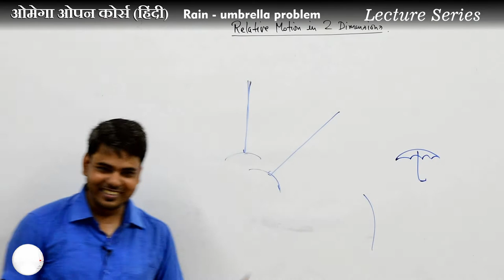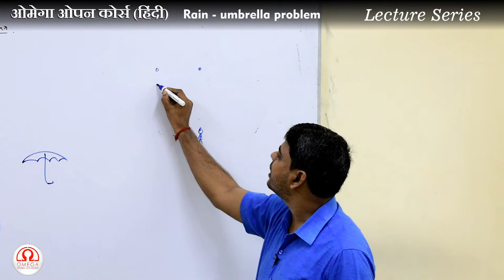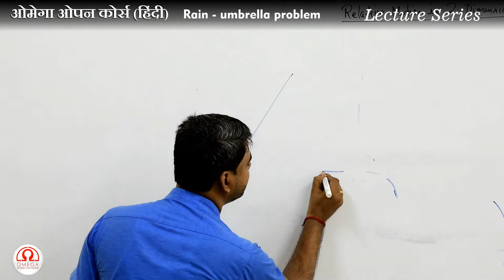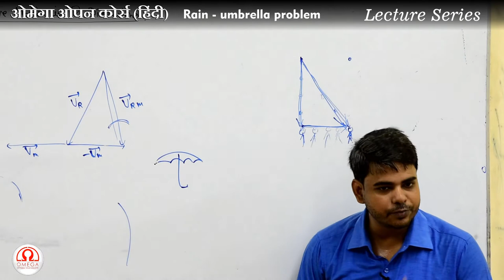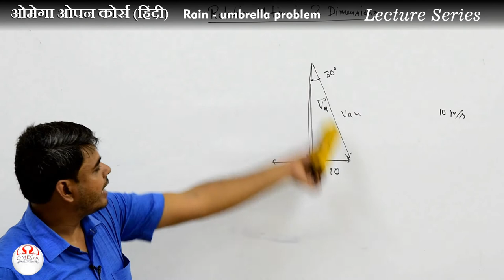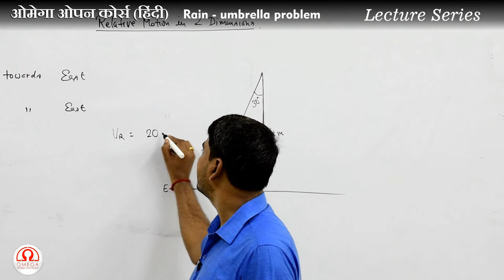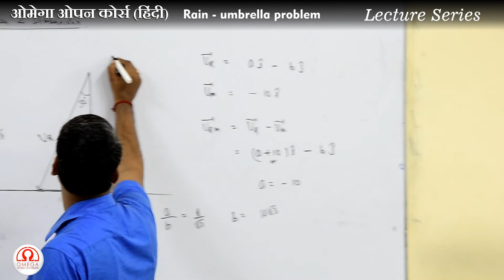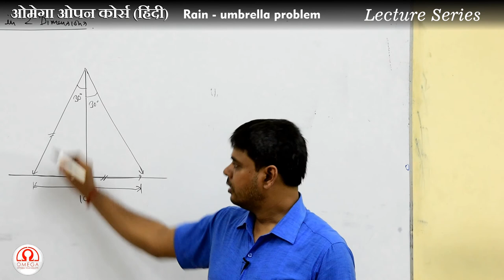Lecture Series : Relative Motion in 2D Part 3 | Rain umbrella problem (Intro and basic questions)